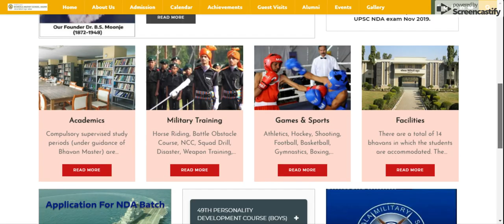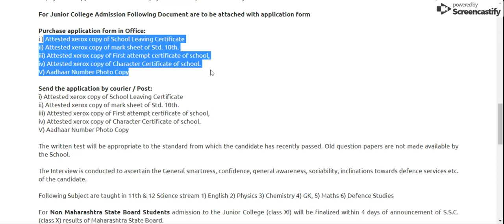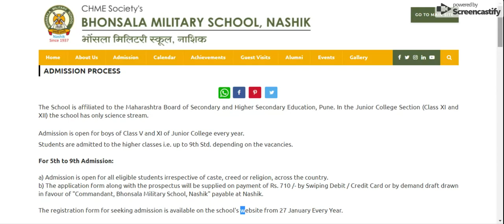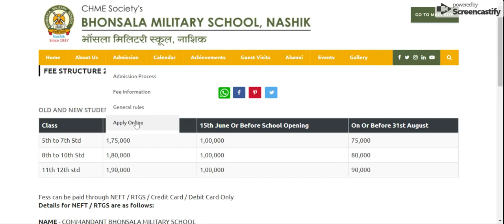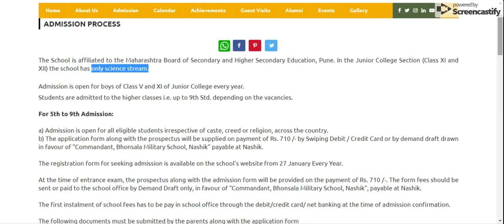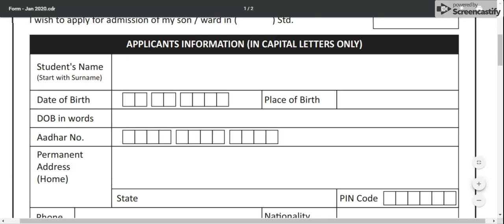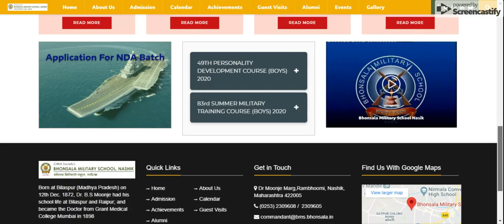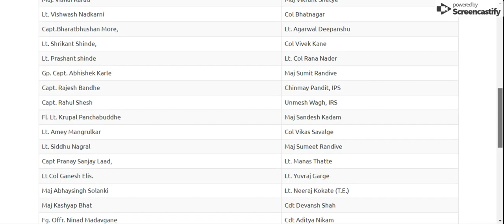Bhosala Military School, Nasik | Admission Process | Er.Vinay Rai | 7419999228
REGISTER FOR SCHOLARSHIP TEST:
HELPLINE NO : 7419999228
SCHOOL ADDRESS: NH-73 KALPI CHAUK AMBALA JAGAGHARI ROAD, AMBALA, HARYANA

1. 1 Year Training Module Full Session
2. 1and 2 Months Training (NOV-DEC / MAY-JUNE)
3. RIMC Practice Books sets (15 BOOKS + INTERVIEW BOOK)